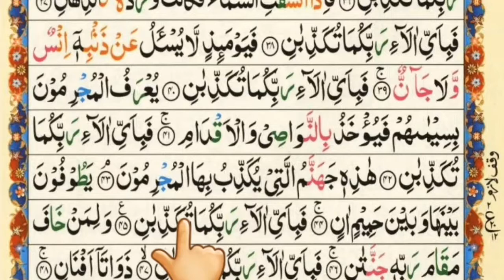Learn surah Ar Rahman | word by word | lesson 9 ayat 41 to 45 | Islamic Advisor